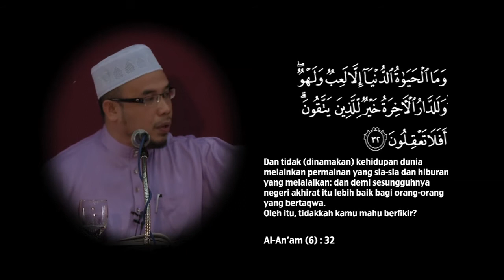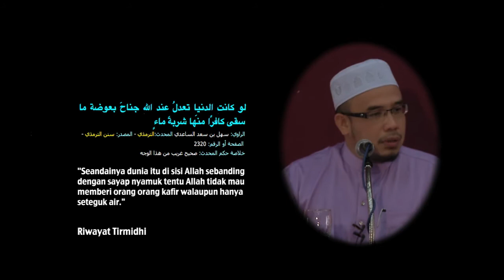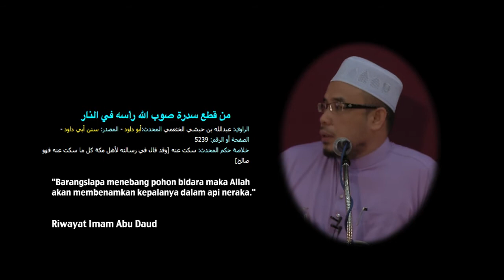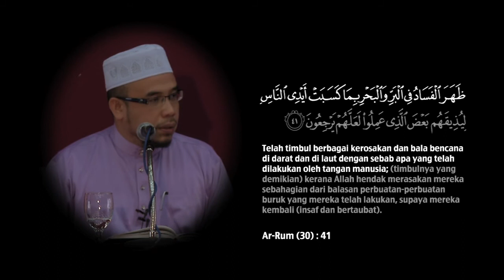6. Dunia Dikecam Alam Dihurmati - Dato Dr MAZA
Klip 6 - Kuliah Bulanan Dato Dr MAZA di KGPA, Bukit Kiara - 19 Mei 2013. Kuliah Riyadhus Solihin - Bab 86, Jilid 1 - Menunai dan Melaksanakan Janji II